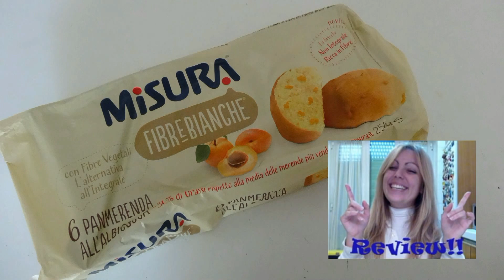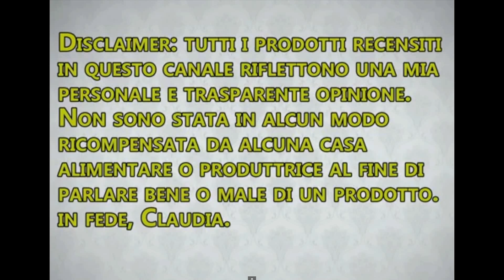recensione misura fibre bianche, la mia opinione